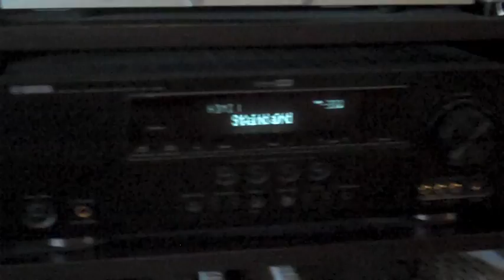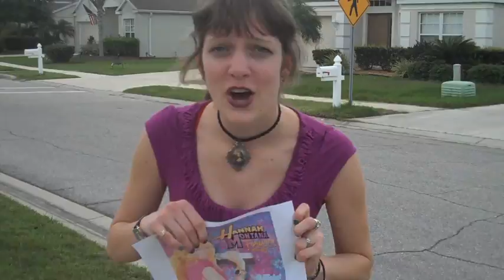I Hate This Song (Miley Cyrus the climb spoof)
Braden River High School 2011 film festival music video winner
Actress/ Singer: Erin Colleran
Writer/ Filmer: Nicole Feldman